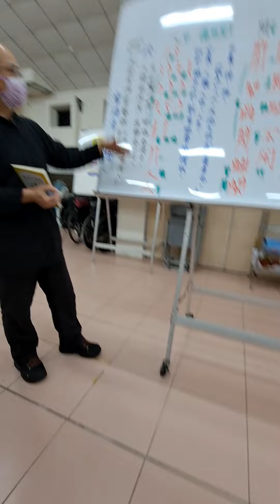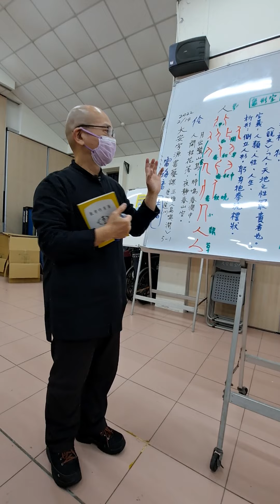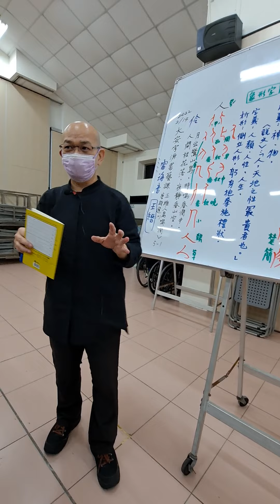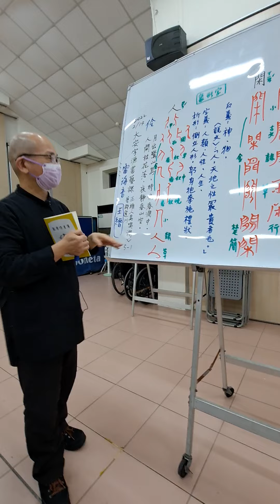20220214陳一郎師講解「人」字析形字義